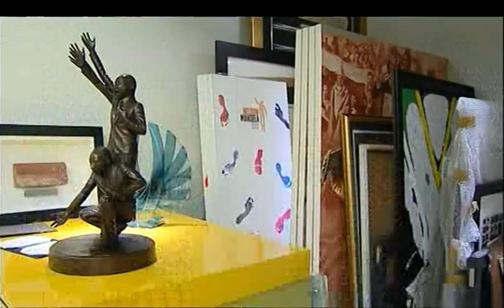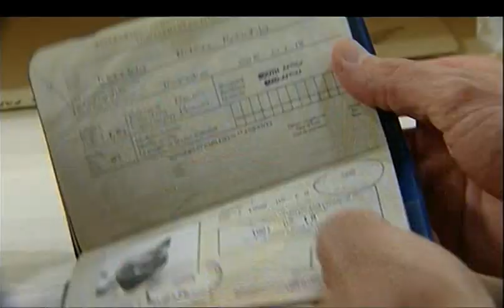A rare look inside Nelson Mandela's personal archive